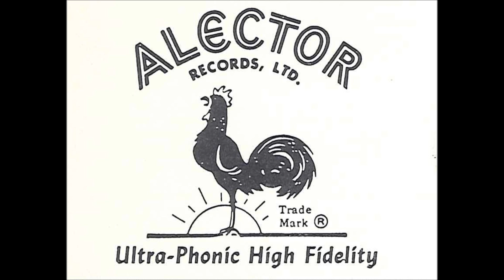Καψε με καψε με - Χαλκιας Καρνεζης Παπαδοπουλος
Bouzoukee Boulevard - ΑΝΘΟΥΛΑ ΠΑΠΑ (Αμερικη)
New York's Fascinating Greek Town - ALECTOR - ALP 5006
Μπουζούκια: Λάκης Καρνέζης, Κώστας Παπαδόπουλος, (Καλυμνάκης)
- Κλαρίνο: Τάσος Χαλκιάς
 - Lakis / Kostakis

Η ελληνοαμερικάνικη δισκογραφική εταιρεία Alector δημιουργήθηκε το 1958 από τον Τάκη Σταυρακούλη.. Στις ηχογραφήσεις της Alector συμμετείχαν οι οργανοπαίκτες και τραγουδιστές του δημοτικού και λαϊκού τραγουδιού.. λειτούργησε για μια πενταετία, περίπου, και εξέδωσε 6 δίσκους μακράς διαρκείας ( L . P . 12 ιντσών) και δέκα σαρανταπενταράκια (7 ιντσών) δισκάκια.. "ALECTOR" η θρυλική δισκογραφική ετικέτα που ηχογράφησαν στην Αμερική ο «Μπέμπης» Στεργίου, ο Τάσος Χαλκιάς και ο Ανέστης Αθανασίου κ.α .. ΓΝΗΣΙΑ ΛΑΙΚΑ - ΠΑΡΑΔΟΣΙΑΚΑ ΤΡΑΓΟΥΔΙΑ ΛΕΜΕΕΕΕ!!

laika - rebetika songs in Greece
Παλιά & Σπάνια Λαϊκά - Ρεμπέτικα & φωτογραφίες